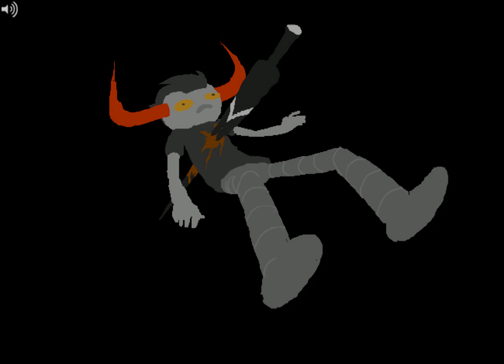[S] Wake 8k Ultra HD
This took like 3 days, worth it.